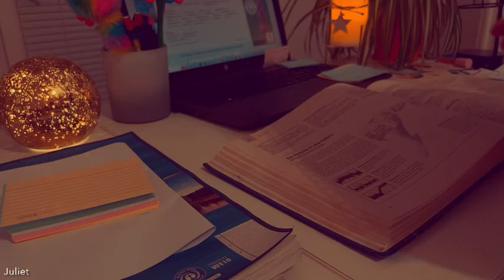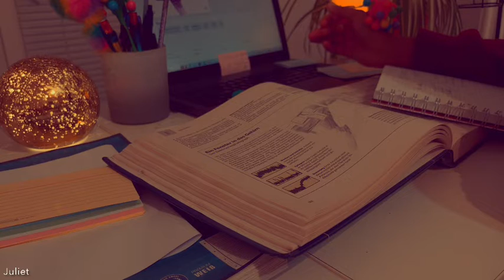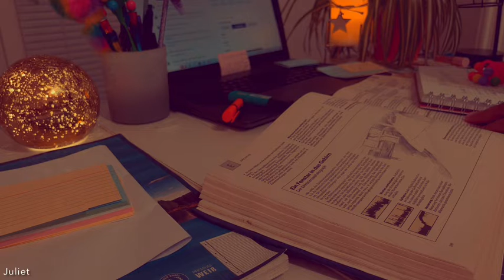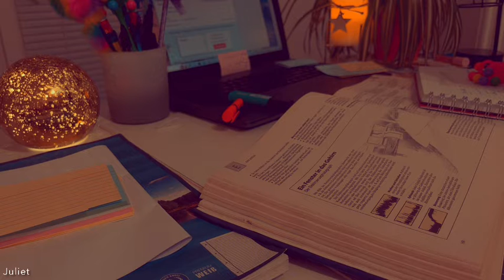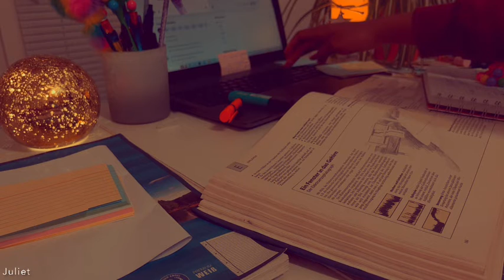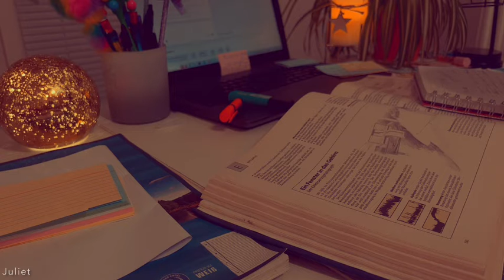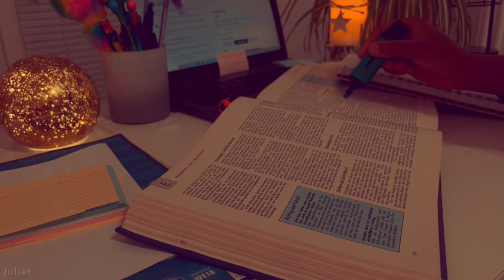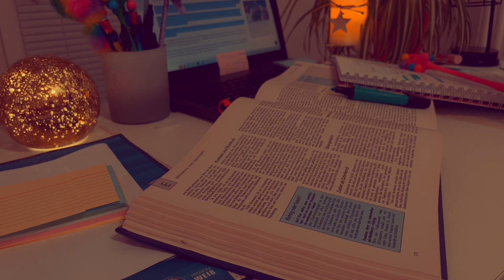1. A.M STUDY SESSION 📚|| LATE ⏰ NIGHT STUDY 📚 || CRACKLING FIRE SOUNDS